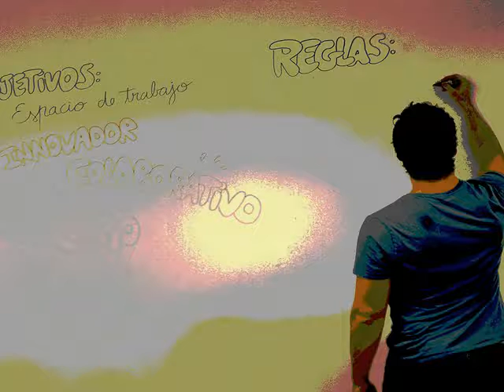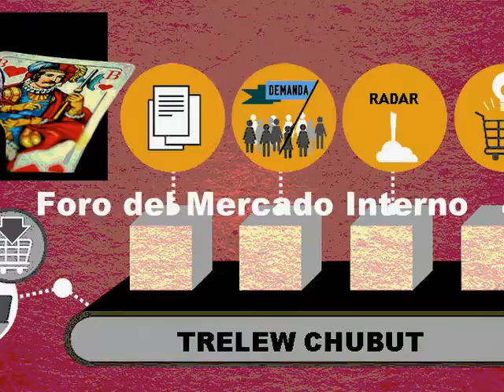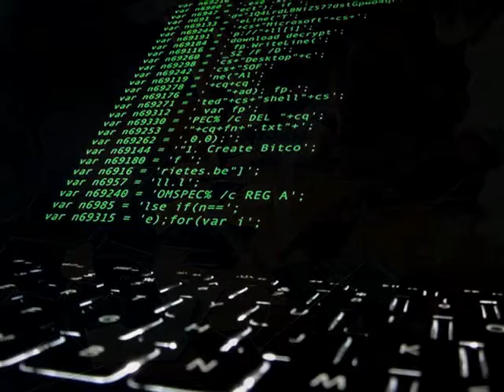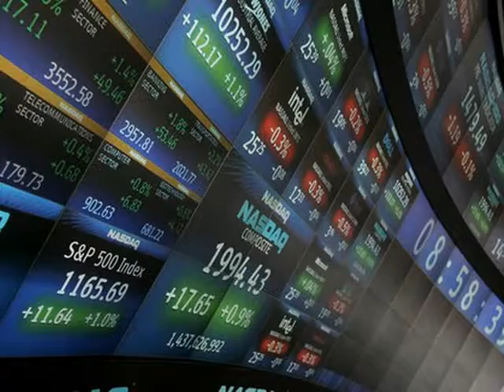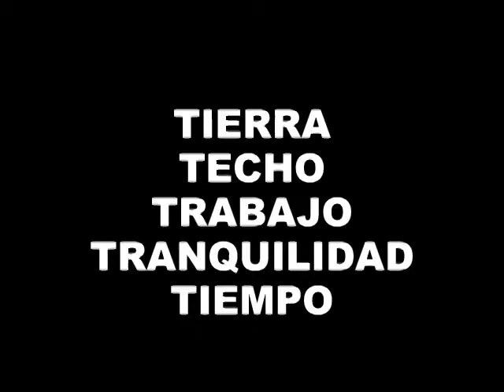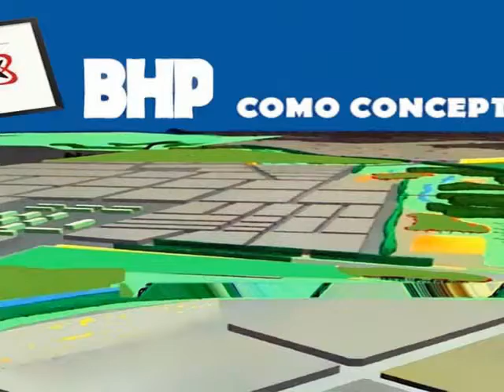Promesa Implicita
ELECCIONES 2019
Trelew barajar y dar de nuevo?
El planeamiento de mediano y largo plazo adquiere una categoría superior cuando su factura es co creativa con todos los sectores de una localidad. Por ello, la nueva cultura a sugerir es participativa, plural y de debate con consensos amplios.